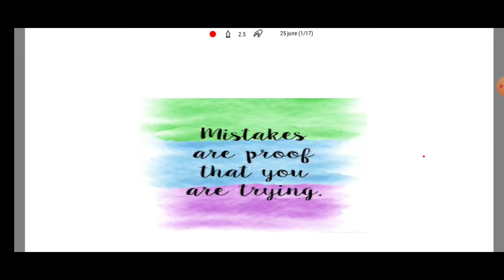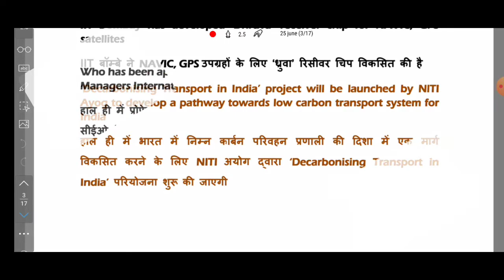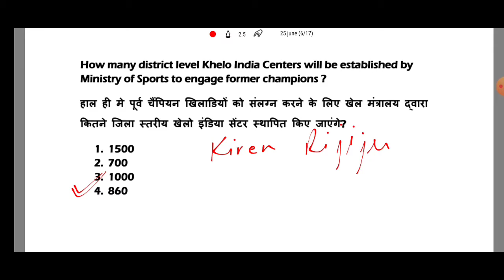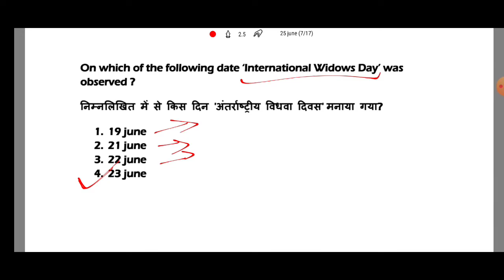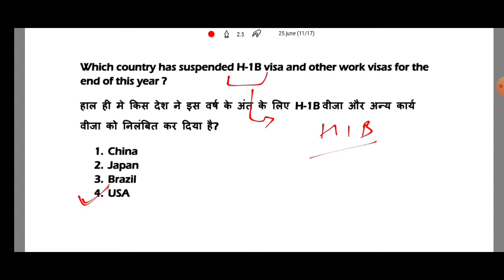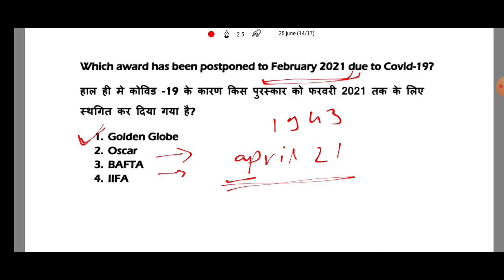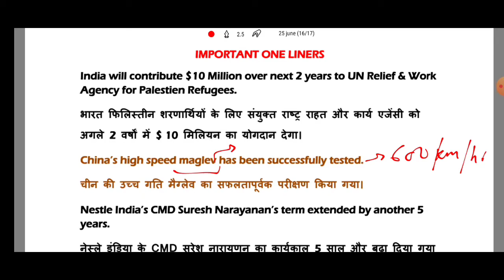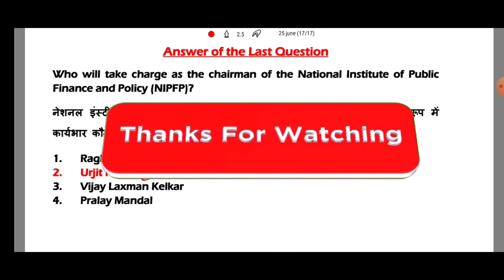25 june 2020 current affairs | daily current affairs 2020 | hindi & english | online study academy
25 june 2020 current affairs | daily current affairs 2020 | hindi & english | online study academy